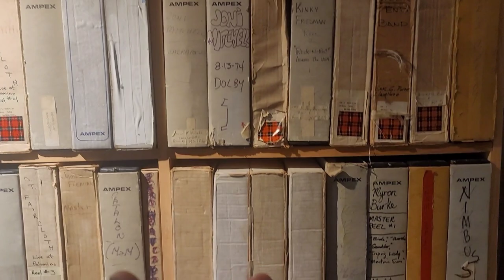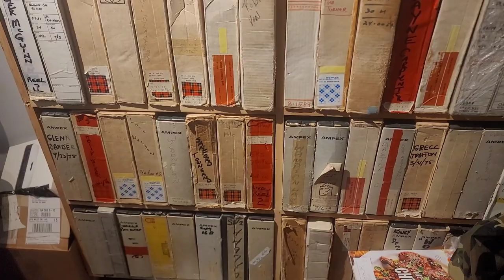Preserving "How it sounded to the original Engineer" ? - Audiophile Myth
I dont mean broad strokes. When Audiophiles refer to this they are talking about fine details in the recording and being "transparent" "accurrate" and non colored... I call B.S.